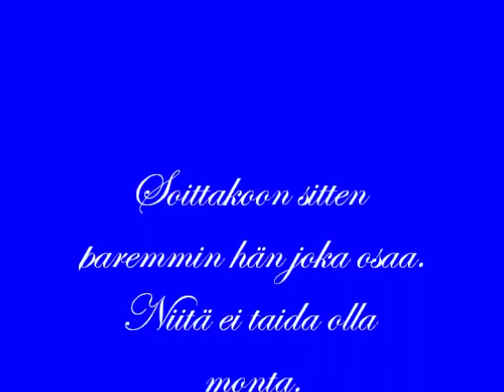Säkkijärven polkka Arttu Rajala 8 vuotta./ år / year.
Hopeisen harmonikan voittaja 2010 Arttu Rajala. Nettitietojen mukaan silloin 8 vuotias.